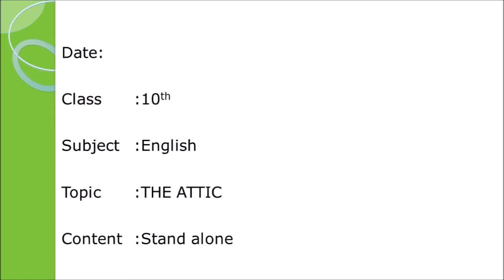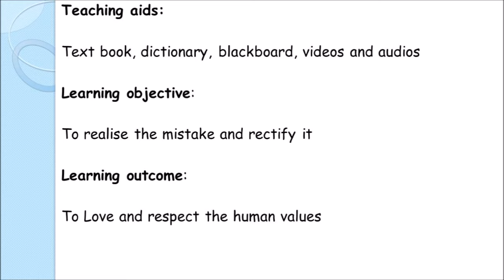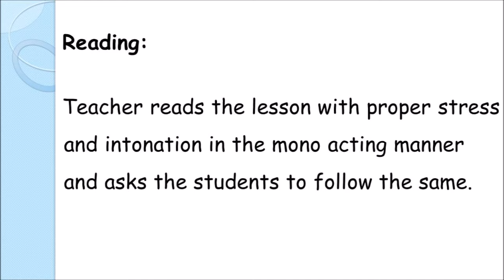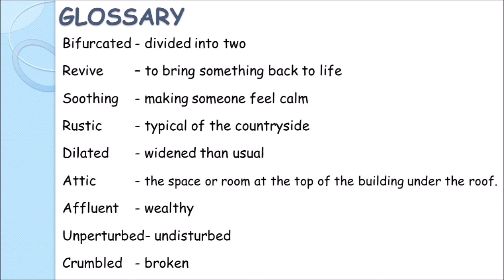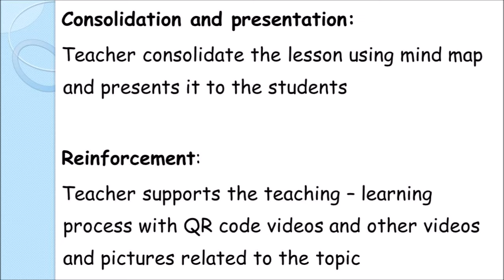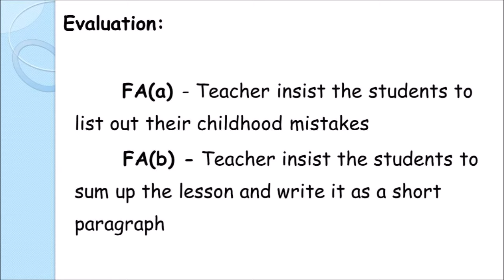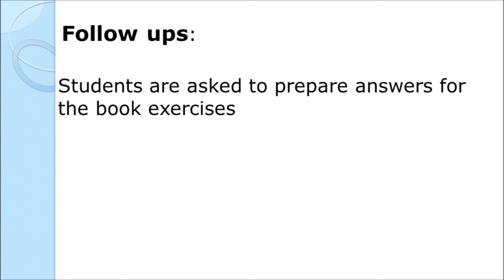Prose4-10th standard lesson plan